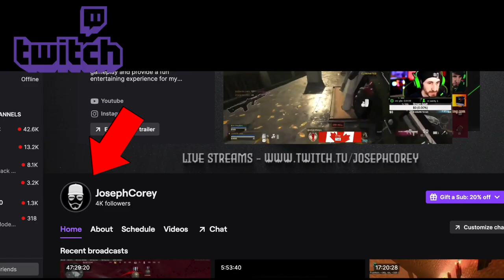Fortnite Veteran Destroyed By 6 Year Old GOAT! 1v1 Gameplay!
~ My Setup ~
Gaming Computer
Keyboard - Steelseries Apex Pro TKL =
Mouse - Steel Series Aerox 3 Ghost =
Mousepad - Razer Gigantus 5XL =
CPU - Ryzen 5950x =
GPU - RTX3090 =
RAM - Corsair Dominator White - 32GB DDR4 3600 =
Motherboard - Asus Dark Hero -
Power Supply - Seasonic Titanium 850w =
CPU Cooler - Corsair H150i Elite RGB White =
Case = Corsair H5000x White =
HD - Samsung EVO 980 PRO =

Streaming Computer
Keyboard - Razer Huntsman Elite =
Mouse - Razer Viper Ultimate & Razer Deathadder V2 Pro =
CPU - Ryzen 5950x =
GPU - RTX3080 =
RAM - Crucial Ballistix  - 32GB DDR4 3600 =
Motherboard - Crosshair VIII Hero Wifi =
CPU Cooler - Corsair H150i Elite RGB =
Case = Corsair H5000x Black =

~ Streaming Gear ~
Main Camera - Canon 5D Mark IV =
Keyboard Camera - Sony AX6500 =
Gaming Headset - Steelseries Arctis Pro Wireless =
Microphone - Shure SM7B
Pre Amp - Focusrite Scarlett Solo =
Pre Amp - Cloudlifter =
Capture Card - Avermedia 4k =
Speaker Monitors - Yamaha HS80 =
Monitor - Dell 32" 4k IPS